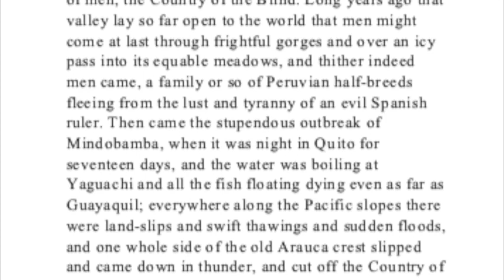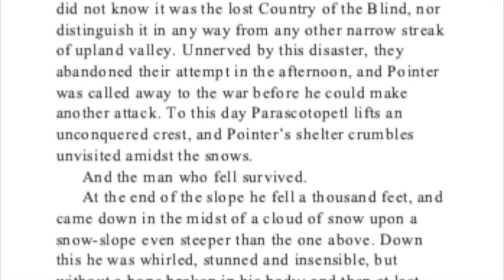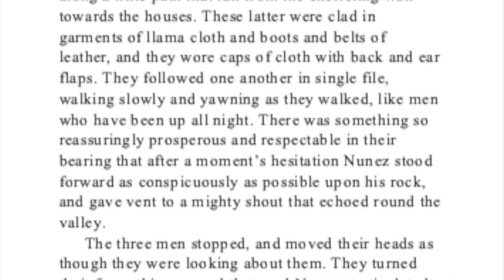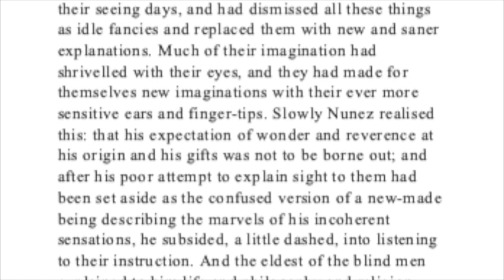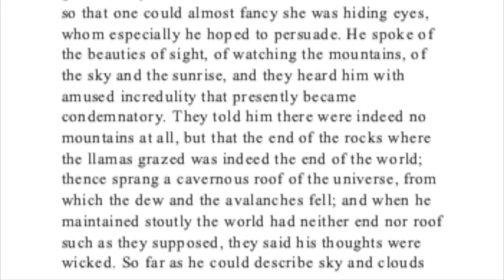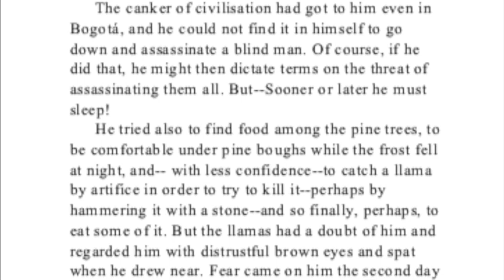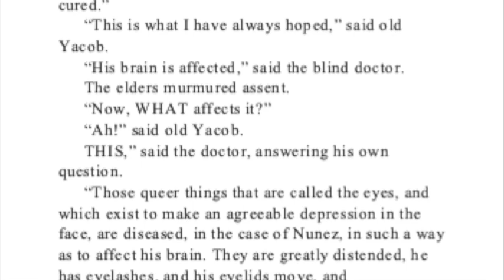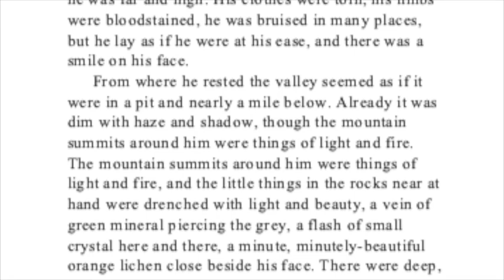H.G. Wells | The Country of The Blind - Full audiobook with text (AudioEbook)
"The Country of the Blind" is a short story written by H.G. Wells. It was first published in the April 1904 issue of The Strand Magazine and included in a 1911 collection of Wells's short stories, The Country of the Blind and Other Stories. It is one of Wells's best known short stories, and features prominently in literature dealing with blindness.